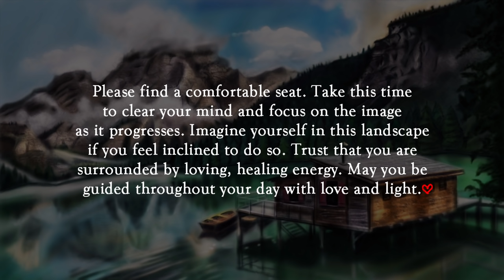Art Therapy Visualization | Serene Cabin Meditation Timelapse | Digital Painting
Sometimes we need a peaceful & serene place to relax and meditate. This week we have chosen the serene cabin as this place. This setting can be a place where you can imagine yourself at peace with no thoughts or worries, just complete peace, and serenity. If this feeling resonates with you, envision yourself there and let the timelapse do the rest. Please find a comfortable seat. Take this time to clear your mind and focus on the image as it progresses. Trust that you are surrounded by loving, healing energy. May you be guided throughout your day with love and light.